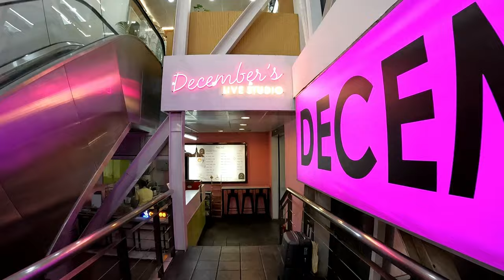Tips for SONGKRAN in Bangkok Thailand (Shopping for Songkran 2024) 💦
HAPPY SONGKRAN 2024 EVERYONE 💦💦💦
In this Bangkok vlog we will tell you tips for Songkran and we will be shopping for Songkran festival in Bangkok Thailand.

😊 Camila - ‎@NativeFarang

      WHAT WE USE TO FILM :
🎦 Samsung S24